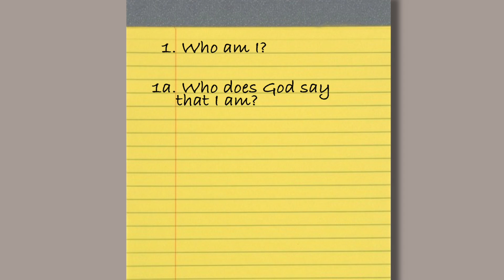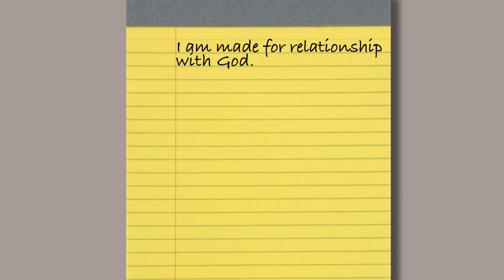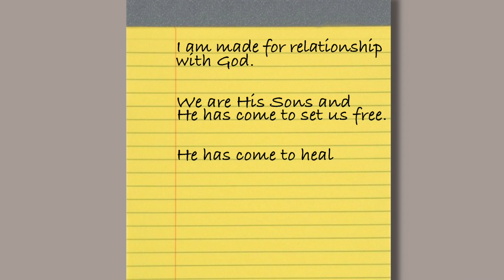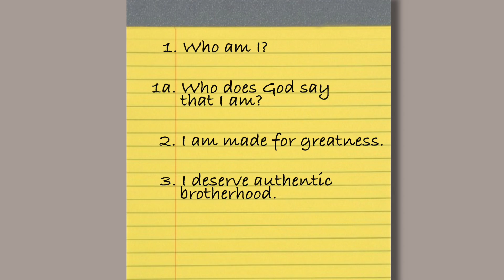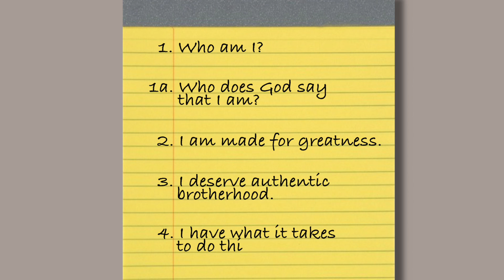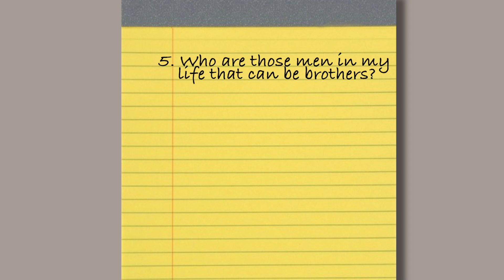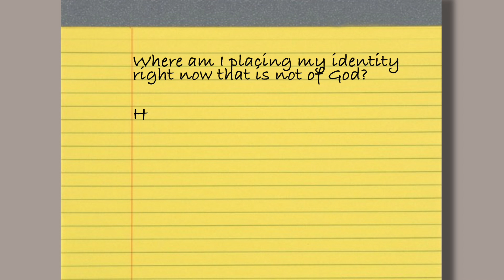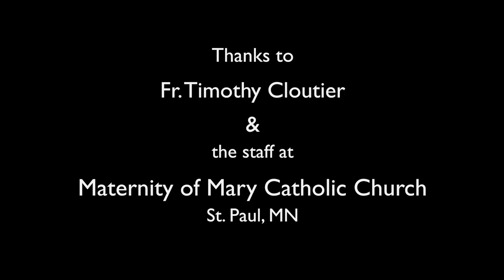Sons of Thunder with Sean Healy and Eric Bromback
Sean Healy and Eric Bromback spoke to young men at the Catholic Parents OnLine Youth Retreat.
They encouraged the young men in the audience to self reflect and discover who they are and how they have been made to be in a relationship with God and to pursue that relationship.  The retreat was held at The Church of the Maternity of Mary in St. Paul, Minnesota on March 23, 2019.